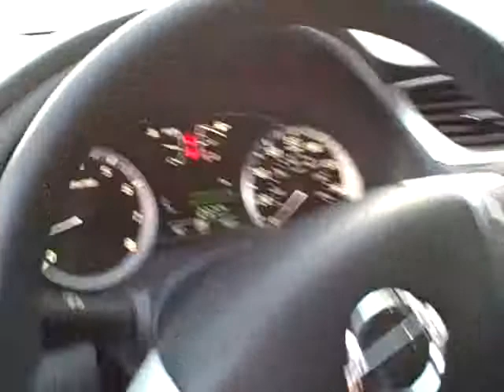2013 Nissan Sentra N8557A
2013 NISSAN SENTRA SV, FWD 1.8L I4 CVT, SUPER LOW MILES, BRILLIANT SILVER. Thanks to improved fuel economy, a welcoming cabin and enhanced infotainment features, the 2013 Nissan Sentra presents a very desirable choice in the small sedan class. Upscale and spacious interior; high fuel economy; generous trunk space; useful electronic features. The Sentra comes with a six-way manually adjustable driver seat, air-conditioning, a tilt-and-telescoping steering column, a trip computer, full power accessories and a six-speaker sound system with CD player and auxiliary audio jack, cruise control, premium cloth upholstery, and 16-inch alloy wheels. Every 2013 Nissan Sentra gets a 1.8-liter four-cylinder engine rated at 130 hp and 128 pound-feet of torque. Nissan estimates that the CVT-equipped Sentra returns 30 mpg city39 mpg highway and 34 mpg combined, making it one of the most fuel-efficient cars in its class. The 2013 Nissan Sentra comes standard with antilock brakes, stability control, front-seat side airbags, full-length side curtain airbags and active front head restraints. Taller drivers will welcome the new Sentra's standard tilt-and-telescoping steering column, while all adults should be pleased by the unexpectedly spacious front seats. Rear-seat passengers aren't left out either, since they have nearly 3 more inches of legroom than before, making the Sentra one of the most spacious cars in its class. Around town and on the freeway, the 2013 Nissan Sentra provides a fairly smooth and quiet ride.